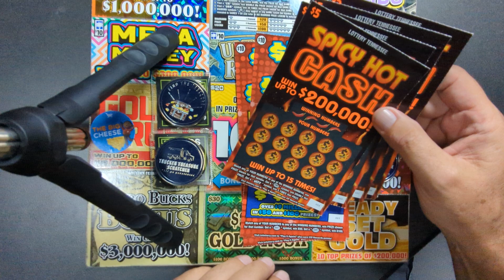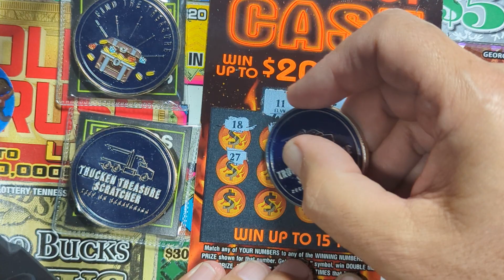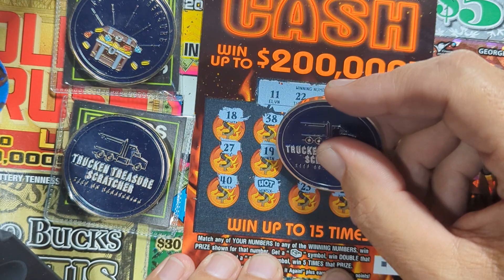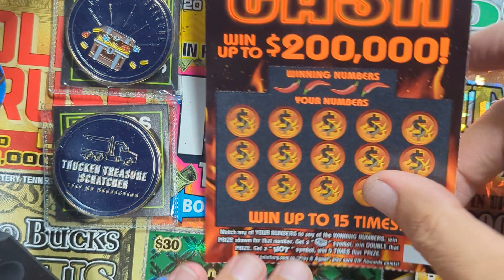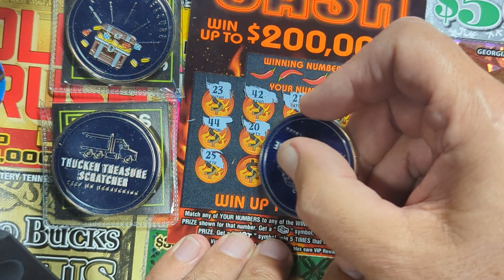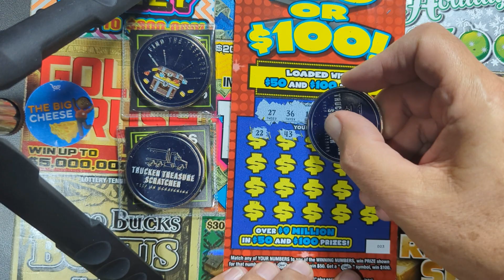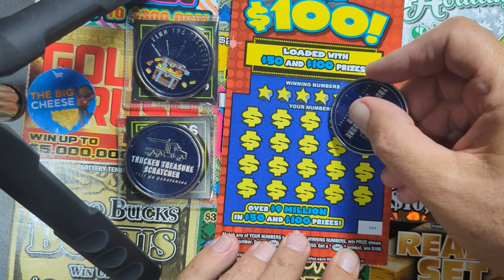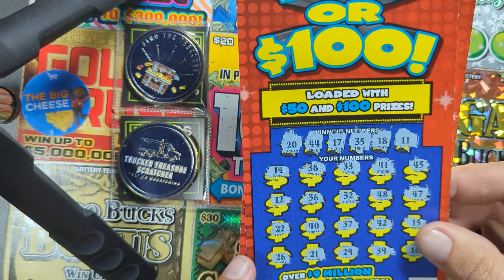Tennessee Lottery, Spicy Hot Cash, love these Tickets 💥💥💥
Tennessee Lottery Tickets